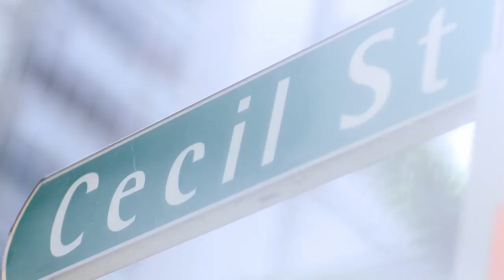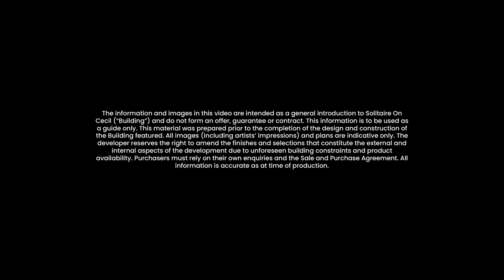Solitaire On Cecil Introduction